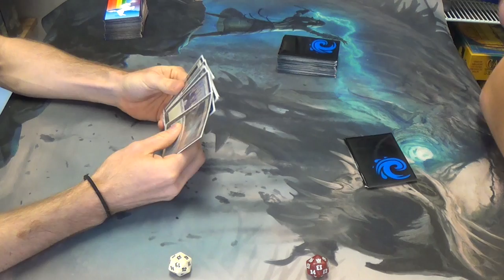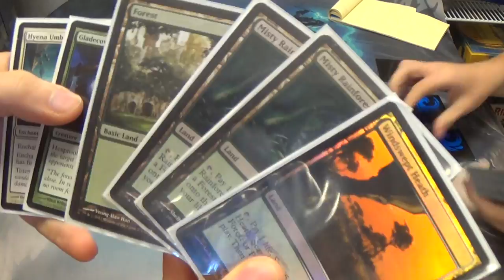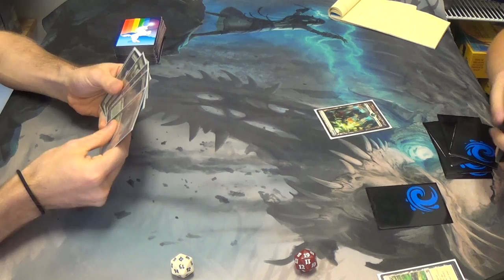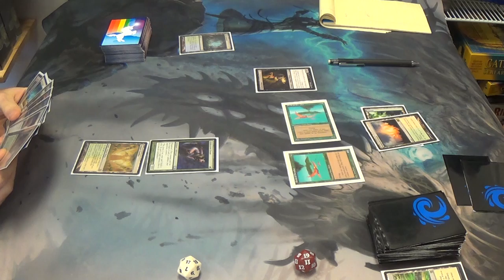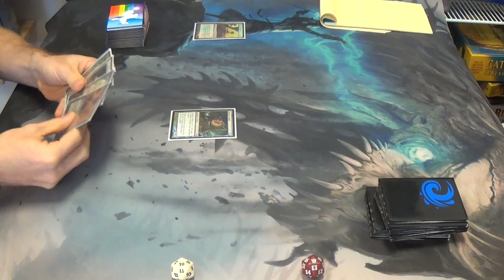Modern Magic — Bogles vs. Melira Combo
A Melira combo deck without Collected Company? Oh, it runs four Chord of Calling instead? I guess that I've been warned.

You can see my decklist here:
Creatures
4 Gladecover Scout
4 Kor Spiritdancer
4 Slippery Bogle
Enchantments
4 Daybreak Coronet
4 Ethereal Armor
4 Hyena Umbra
4 Rancor
4 Spider Umbra
4 Spirit Mantle
1 Unflinching Courage
Instants
2 Path to Exile
Lands
1 Dryad Arbor
2 Forest
4 Horizon Canopy
4 Misty Rainforest
2 Plains
4 Temple Garden
4 Windswept Heath
Sideboard
1 Blind Obedience
4 Leyline of Sanctity
1 Nevermore
1 Qasali Pridemage
1 Rest in Peace
1 Sanctimony
2 Spellskite
4 Stony Silence